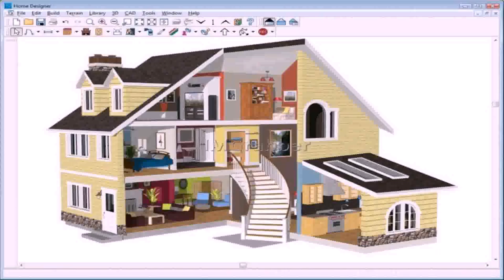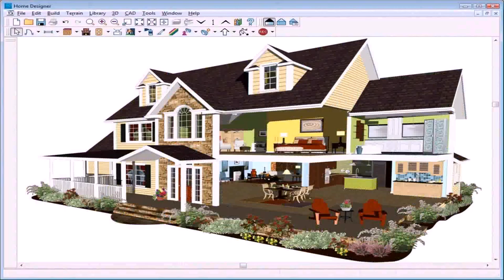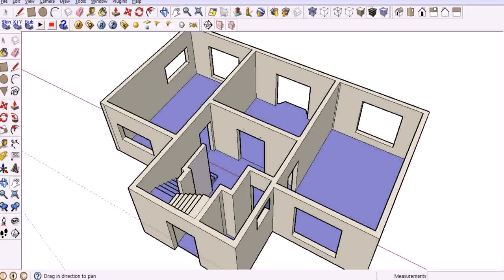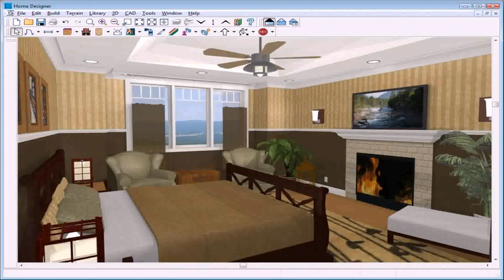Free House Plans And Designs Software Download (see description)